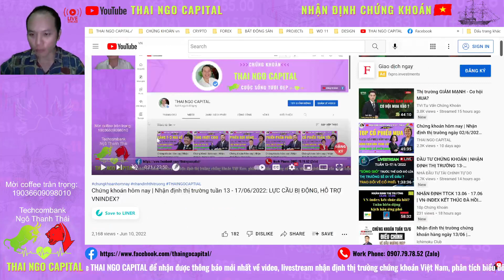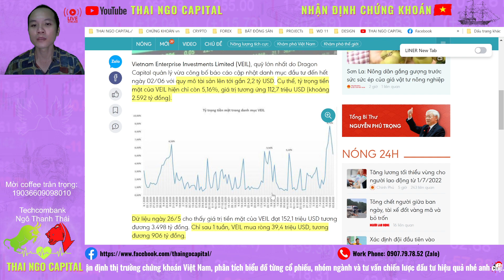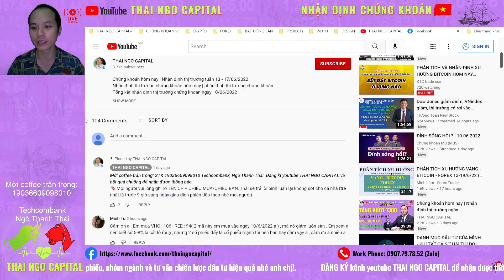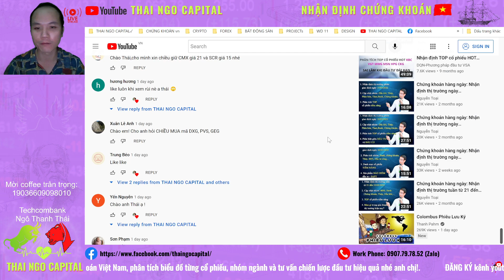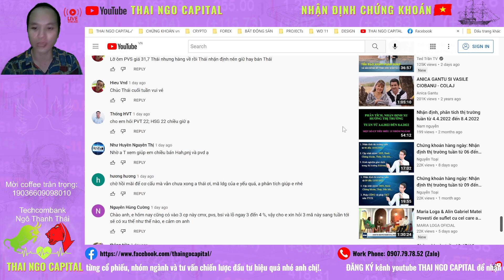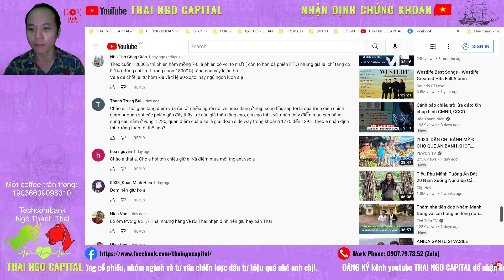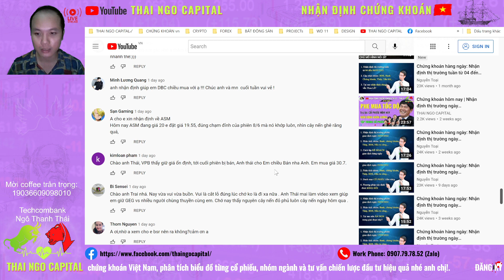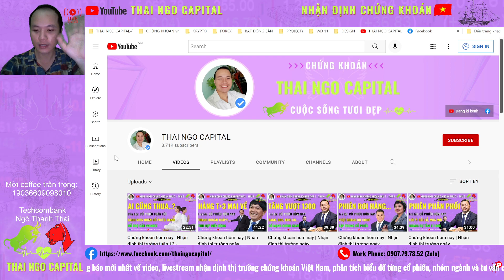Chứng khoán hôm nay | Nhận định thị trường : CỔ PHIẾU TUẦN TỚI, XỬ LÍ TÀI KHOẢN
Chứng khoán hôm nay | Nhận định thị trường
Tổng kết nhận định thị trường ngày 10/06/2022